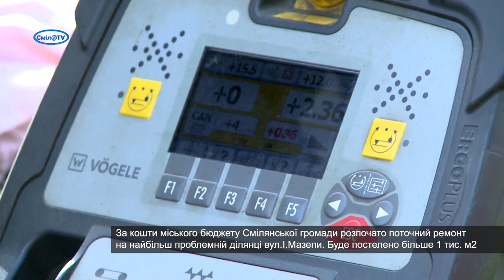На вулиці Івана Мазепи почали стелити асфальт